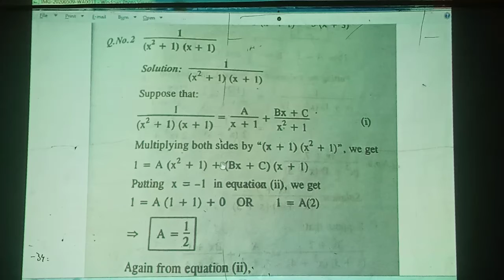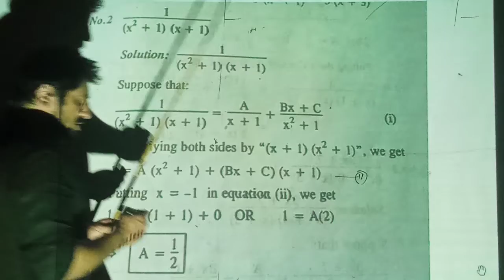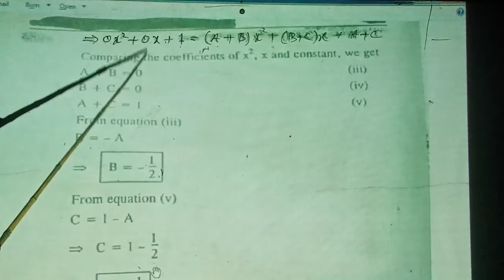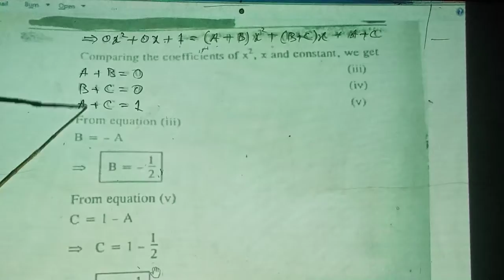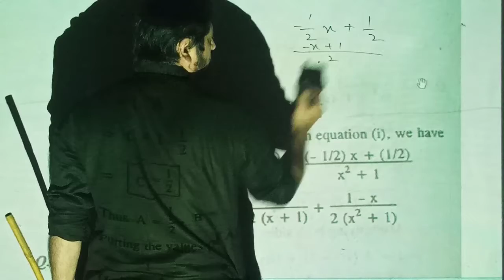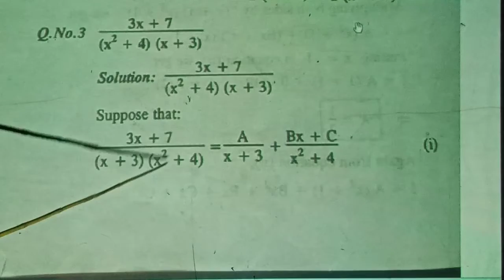pre -1st year 5 .3 lecture no. 2